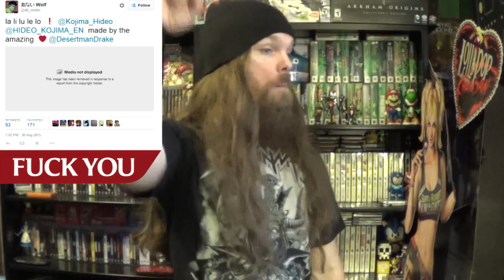Konami Removes Metal Gear Solid V Phantom Pain Fanart on Twitter for Copyright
It was retweeted by Hideo Kojima then Konami pulled the MGS 5 art down from the internet. Because clearly this was going to hurt their brand. Clearly they need to bully their fans, especially if Kojima likes something of theirs.

Music from Gale Racer on Sega Saturn